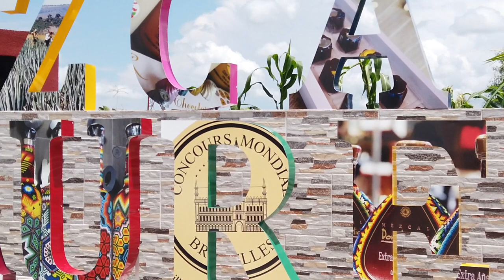Pueblo Mágico Teul Zacatecas Mezcales y Colores en Auraventura!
¿A tan sólo 110 kms de Guadalajara?, Si, muy cerca un hermoso pueblo mágico Zacatecano, Teúl. Nos fuimos a recorrer uno de los centros históricos más bonitos y mejor conservados de México de un pueblito con pasado prehispánico, colonial y revolucionario. En Teúl uno encuentra increíbles rincones llenos de color e historia. Su museo es muy interesante y comparte la historia y vida de Manuel Caloca y Jesus Gonzalez Ortega. Para conocer este destino basta tomar la carretera a Tesistán y luego Colotlán y tras recorrer una hermosa carretera escénica llegar en 2 hrs a Teúl. Se los recomendamos mucho! Los esperamos!